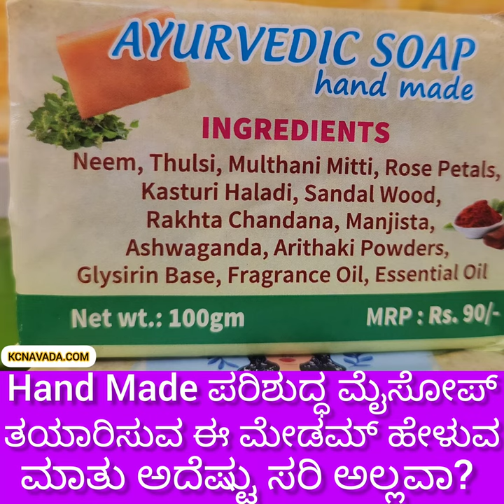ಬೆಲೆ ಕಡಿಮೆ/Good Quality ಇರುವ ನಮ್ಮ Soap ಬಿಟ್ಟು ಕಲಬೆರಕೆ ಇರುವ Branded ಖರೀದಿಸುತ್ತಾರೆ!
Soap is a salt of a fatty acid used in a variety of cleansing and lubricating products. In a domestic setting, soaps are surfactants usually used for washing, bathing, and other types of housekeeping. In industrial settings, soaps are used as thickeners, components of some lubricants, and precursors to catalysts.

It is uncertain as to who was the first to invent soap.[4] The earliest recorded evidence of the production of soap-like materials dates back to around 2800 BC in ancient Babylon.[5] A formula for making soap was written on a Sumerian clay tablet around 2500 BC; the soap was produced by heating a mixture of oil and wood ash, the earliest recorded chemical reaction, and used for washing woolen clothing.[6]

The Ebers papyrus (Egypt, 1550 BC) indicates the ancient Egyptians used soap as a medicine and combined animal fats or vegetable oils with a soda ash substance called trona to create their soaps.[6] Egyptian documents mention a similar substance was used in the preparation of wool for weaving.[citation needed]

In the reign of Nabonidus (556–539 BC), a recipe for soap consisted of uhulu [ashes], cypress [oil] and sesame [seed oil] "for washing the stones for the servant girls".[7]

In the Southern Levant, the ashes from barilla plants, such as species of Salsola, saltwort (Seidlitzia rosmarinus) and Anabasis, were used in soap production, known as potash.[8][9] Traditionally, olive oil was used instead of animal lard throughout the Levant, which was boiled in a copper cauldron for several days.[10] As the boiling progresses, alkali ashes and smaller quantities of quicklime were added, and constantly stirred.[10] In the case of lard, it required constant stirring while kept lukewarm until it began to trace. Once it began to thicken, the brew was poured into a mold and left to cool and harden for two weeks. After hardening, it was cut into smaller cakes. Aromatic herbs were often added to the rendered soap to impart their fragrance, such as yarrow leaves, lavender, germander, etc.
Roman Empire

Pliny the Elder, whose writings chronicle life in the first century AD, describes soap as "an invention of the Gauls".[11] The word sapo, Latin for soap, likely was borrowed from an early Germanic language and is cognate with Latin sebum, "tallow". It first appears in Pliny the Elder's account,[12] Historia Naturalis, which discusses the manufacture of soap from tallow and ashes. There he mentions its use in the treatment of scrofulous sores, as well as among the Gauls as a dye to redden hair which the men in Germania were more likely to use than women.[13][14] The Romans avoided washing with harsh soaps before encountering the milder soaps used by the Gauls around 58 BC.[15] Aretaeus of Cappadocia, writing in the 2nd century AD, observes among "Celts, which are men called Gauls, those alkaline substances that are made into balls [...] called soap".[16] The Romans' preferred method of cleaning the body was to massage oil into the skin and then scrape away both the oil and any dirt with a strigil.[17] The standard design is a curved blade with a handle, all of which is made of metal.

The 2nd-century AD physician Galen describes soap-making using lye and prescribes washing to carry away impurities from the body and clothes. The use of soap for personal cleanliness became increasingly common in this period. According to Galen, the best soaps were Germanic, and soaps from Gaul were second best. Zosimos of Panopolis, circa 300 AD, describes soap and soapmaking.

A 12th-century document describes the process of soap production. It mentions the key ingredient, alkali, which later became crucial to modern chemistry, derived from al-qaly or "ashes".

By the 13th century, the manufacture of soap in the Middle East had become a major cottage industry, with sources in Nablus, Fes, Damascus, and Aleppo.

Here in this Video, One enterprising Woman Entrepreneur is telling about her hand made Ayurvedic Soap.

Watch Videos of Chandrashekara Navada,